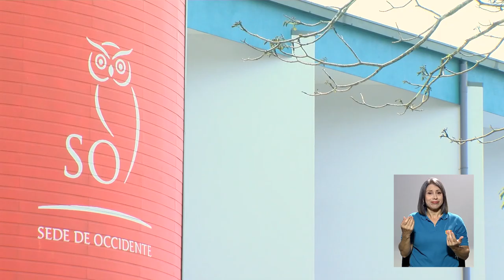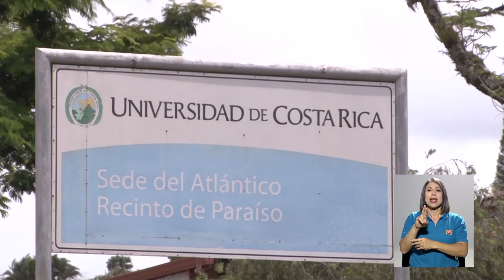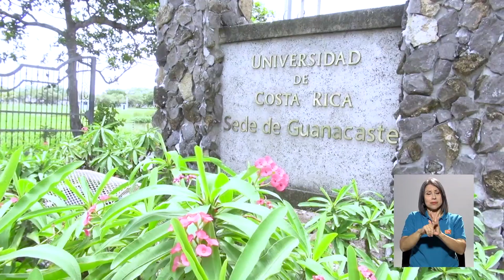Autoridades de la UCR preocupadas por veto presidencial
Recientemente, el presidente de la República Carlos Alvarado Quesada, vetó una ley que garantiza a la UCR y otras universidades públicas destinos presupuestarios específicos para las sedes y recintos.